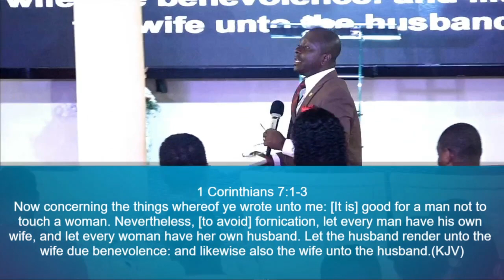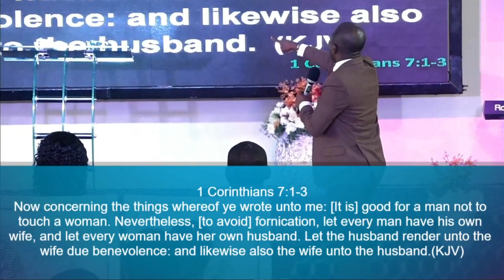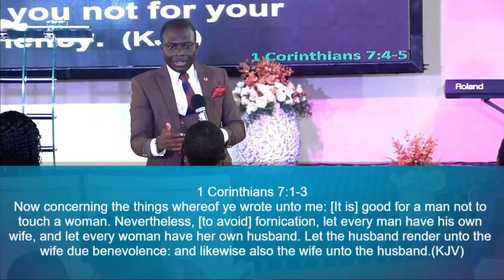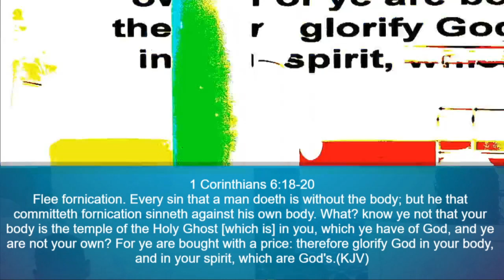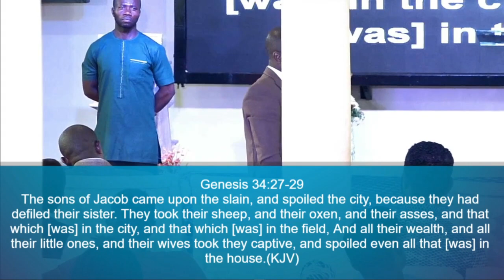The Purity Code | Prophet Daniel Agyarko Afari | Covenant Sunday Service | 23rd April 2023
Word Ministration at today's Covenant Sunday Service. Stay here and be blessed with the Word of God.